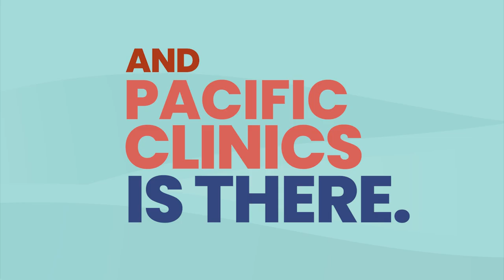Pacific Clinics: Over 150 Years of Quality Care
Pacific Clinics is California's largest nonprofit community-based provider of  behavioral health and support services.

Mission: We deliver integrated behavioral health care and social services to advance health
equity and mental well-being for children, adults and families

Vision: A world in which all people realize health and well-being

@pacificclinics on Instagram, Facebook, LinkedIn and X